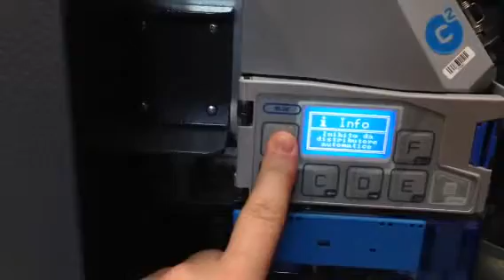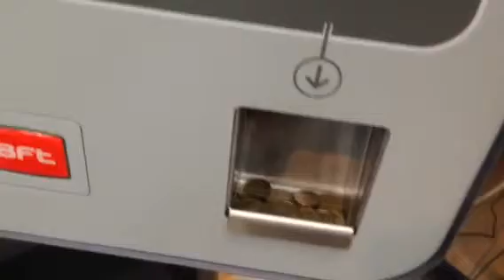espas pay machine - how to empty the change giver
Procedure to empty the change giver of pay machine espas